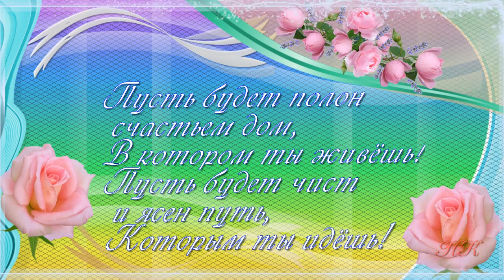С Днем Рождения. Самое красивое поздравление с днем рождения для женщины! Поздравляю!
Поздравляю с Днем рождения и дарю этот оригинальный подарок – музыкальное поздравление. Красивое видео поздравление с Днем рождения и Музыкальная открытка ко дню рождения. Приятного вам просмотра и хорошего настроения! При помощи музыкальной открытки С днем рождения можно поздравить своих близких и родных. Скопируйте ссылку на видео и отправьте её тому, кого хотите поздравить с Днем рождения.
Поздравительные Слайд-Шоу из фотографий,
Поздравление к празднику и рекламные
 Анимационные Видео НА ЗАКАЗ:
 - видео-заставки
 - видео-презентации
- продающие видео
Благодарю всех, кто предоставил свои материалы в Интернете для свободного доступа!
где я буду выкладывать поздравительные видео, сделанные в различных программах и к различным праздникам.
Найти меня в соц. сетях:
Skype nad-kostina
Поздравьте красиво своих родных и знакомых, друзей и коллег С ДНЕМ РОЖДЕНИЯ. Красивое Поздравление на День рождения. Музыкальная видео открытка. Поздравляю!
Энергии, здоровья, оптимизма,
Успехов и везения всегда,
Пусть каждый день удачным будет в жизни,
Счастливыми и яркими - года!
Пусть  станет  невозможное  возможным,
Пусть станет близким то, что далеко
И пусть все то, что было очень сложным,
Решается красиво и легко!
Пусть все доброе, светлое, лучшее,
Вашим спутником станет всегда,
Пусть сбываются думы заветные,
Пусть душа не болит никогда!
Счастья – без меры!
Здоровья – без меры!
Много успехов,
Надежды и веры!
Какими бы ни были твои желания — пусть они сбудутся!
Какими бы ни были твои планы — пусть они все свершатся.
Какими бы ни были твои близкие — пусть у них у всех будет всё хорошо.
Каким бы ни было твоё здоровье — пусть оно будет крепче.
Какой бы ни была твоя любовь — пусть её будет больше.
Каким бы ни было твоё настроение — пусть оно будет лучше!
Каким бы ни был твой мир — пусть он будет более солнечным, красивым и тёплым!
Желаю быть всегда счастливой,
Успешной, стильной и красивой,
Быть позитивной, креативной,
Еще спортивной и активной!
Не знать проблем, не знать невзгод,
Идти уверенно вперед,
Чтоб в суете бегущих дней
Все было только на О’кей!